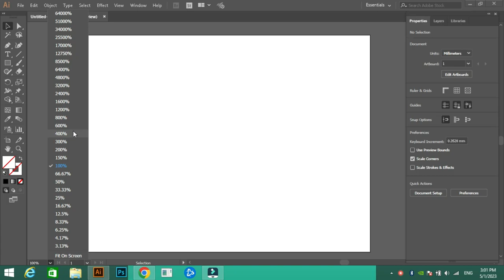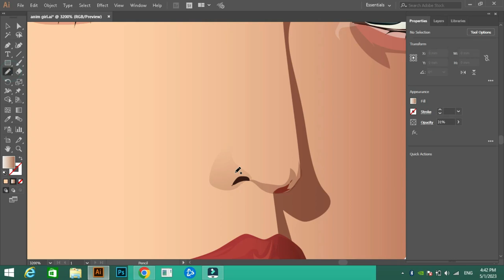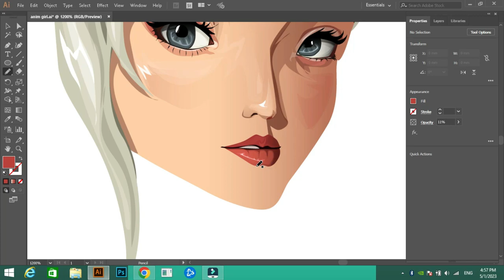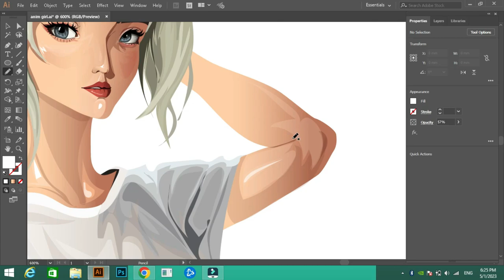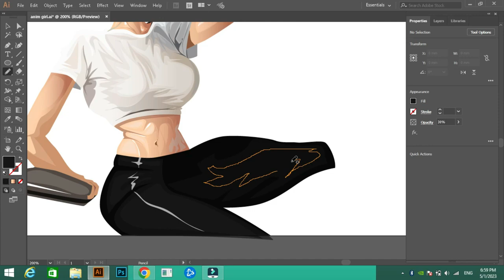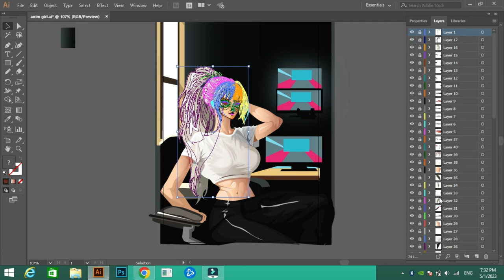Digital Painting for Beginners-Digital Art-Vector Portrait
In this video, I'll be showing you how to draw a fantasy character in vector style digitally using Adobe Illustrator.
Digital Art-Vector Portrait (Cyberpunk) Illustrator